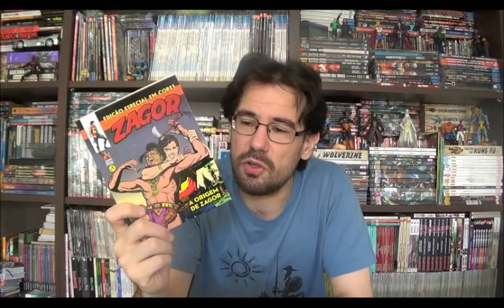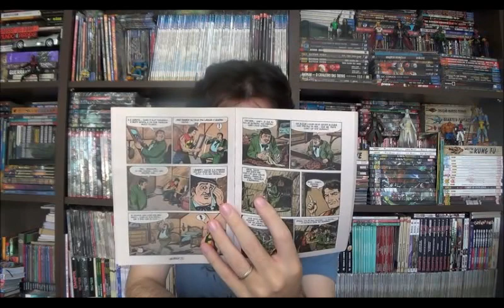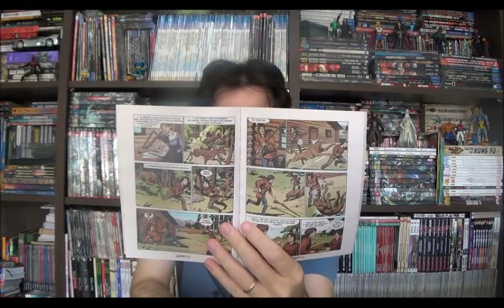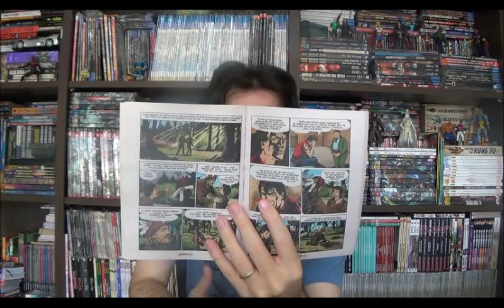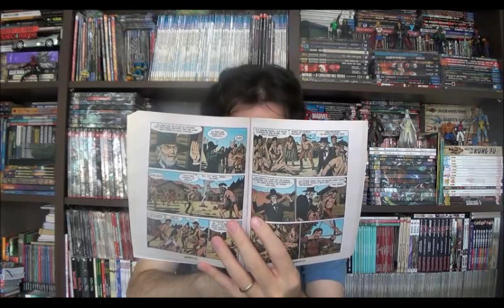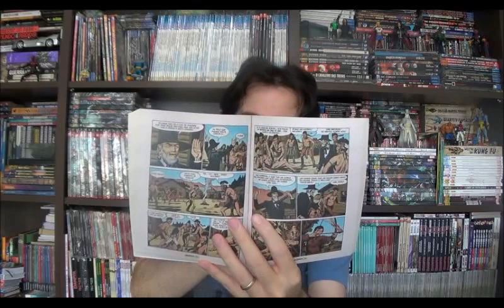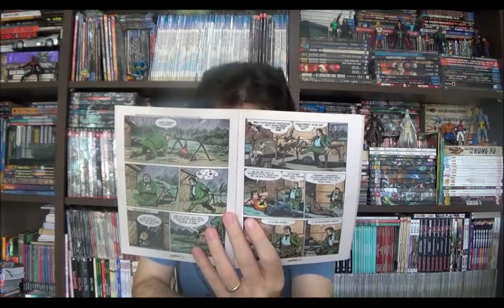Chapéu do Presto Especial - Zagor: Origens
Bem-vindos a mais um Chapéu do Presto no episódio de hoje vamos conhecer a origem do espíritodamachadinha. Foi essa a história escolhida para o primeiro volume da Edição Especial em Cores de Zagor que a Mythos HQs publicou em junho de 2017.
⚠ Link para compras na Amazon

Campinas - SP
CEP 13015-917